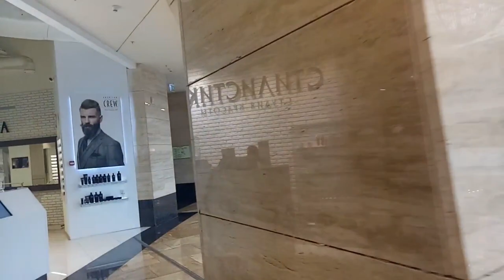VLOG 20 RUSSIAN MALL RUSSIAN BEAUTY ( Afi Mall in Moscow City)